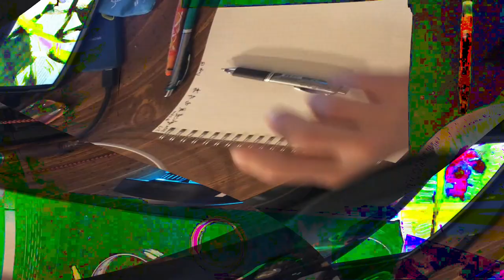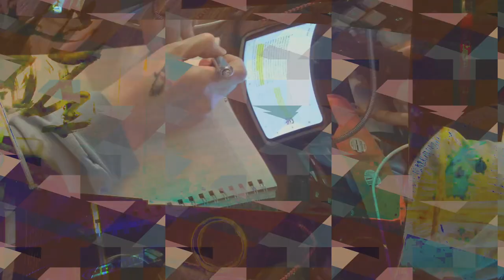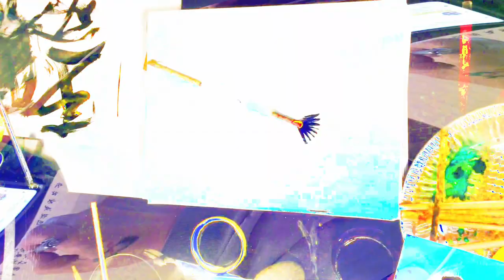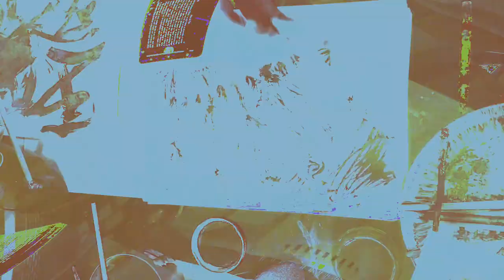[EPILEPSY WARNING] Movie 24 02 14 19h57m46s